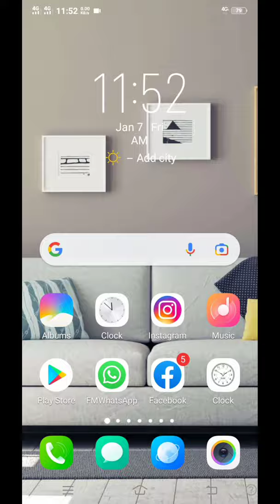Free movies and TV shows with This app#shorts Rizwan Tech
Es video mai main ap ko aak asi app bataon ga jo jis se ap free movies or TV shows dekhe skty hain